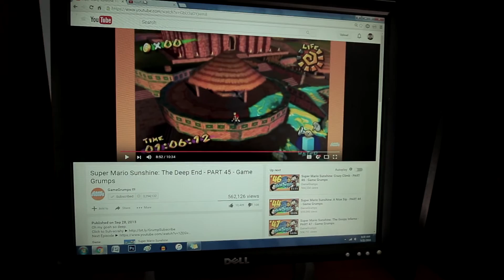YOUTUBE IS BROKEN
I think it's because of all the updates and layout changes